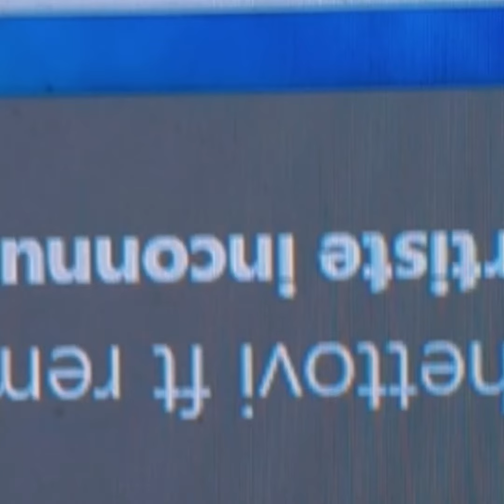ghettovi ft rema ft berok dj__ money by berok dj